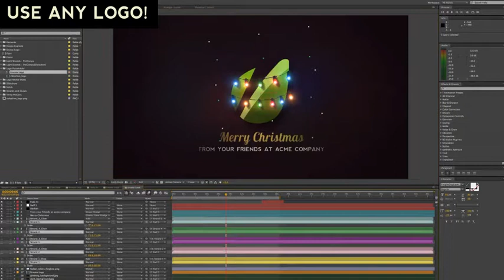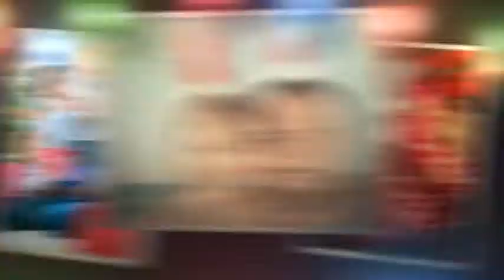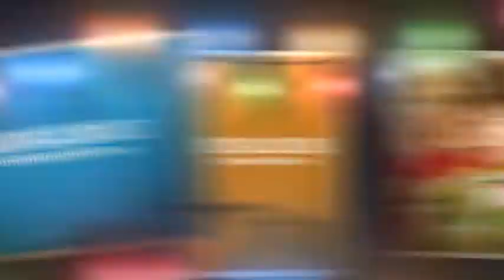Christmas Lights Logo & Slideshow | after effects christmas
Christmas, Dynamic, Event, Gallery, Intro, Journey, Memories, New Year, One Year, Opener, Presentation, Promo Slideshow, WinterXmas